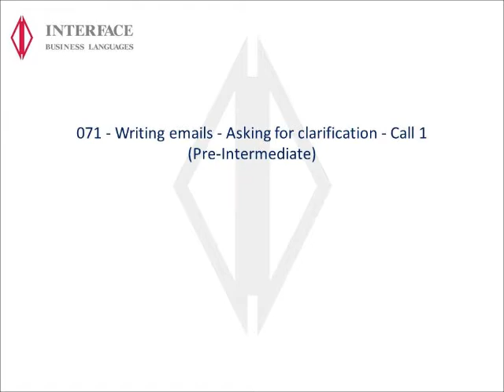071 Writing Emails